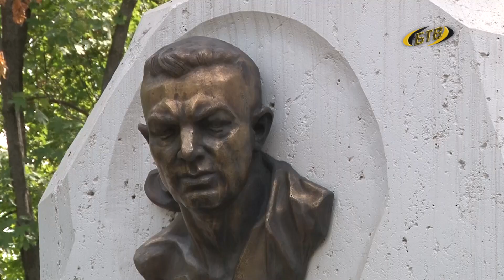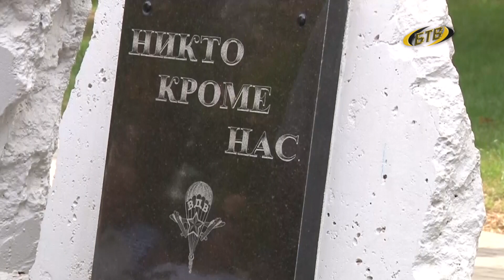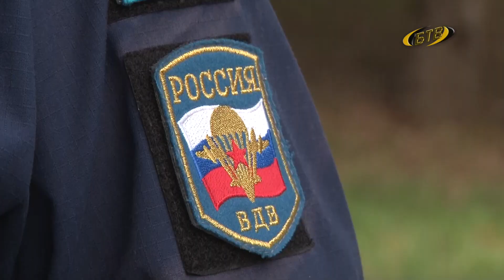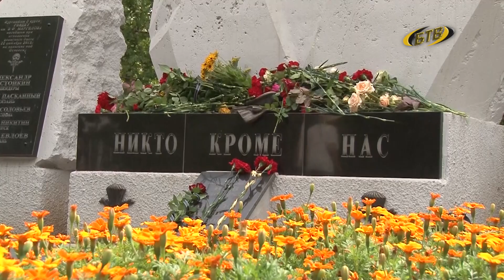Никто, кроме них!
Сбор у памятника Василию Маргелову. Только раз в году братство «крылатой пехоты», надев тельняшки и голубые береты, собирается вместе, чтобы встретиться с сослуживцами, поговорить о жизни, вспомнить прошлое.